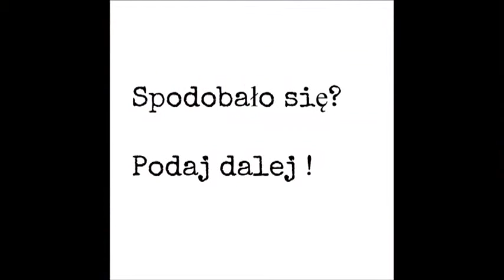Kiedy brać antybiotyki ? Zielony Detox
Zerknij na bloga: zielonydetox.superoczyszczanie.pl

Niestety antybiotyki są bardzo często przepisywane bez potrzeby...

np antybiotyki nie nadają się do leczenia grypy. Grypa jest infekcją wirusową, podobnie jak większość przeziębień z katarem i kaszlem...

Inne super VIDEO ♥

--- Cieszę się, że trafiłeś/trafiłaś na mój kanał. Jeśli te treści są Ci bliskie, zapraszam Cię do subskrypcji bo algorytm robi co chce a dzięki temu magicznemu dzyń dzyń nie ominą Cię wartościowe treści.
Czym jest Zielony Detox?
--- To efekt niezgody na to co się dzieje w kwestii naszego zdrowia. Niezgody na masówkę, niezgody na brak cierpliwości i zaangażowania lekarzy, a często też i ich niewiedzy.
Mam wrażenie, że dotyczy to wszystkich, którzy doświadczyli choroby – swojej lub osoby bliskiej. Nikt nie uczy nas, jak pomagać naszemu organizmowi.
Dla mnie z tym światem jest coś nie tak i Zielony Detox to efekt mojej niezgody na ten stan!
--- Mam na imię Joanna, a przyjaciele nazywają mnie Joanną z Zielonego Detoxu. Mówią o mnie, że jestem energiczną, zakręconą pasjonatką zdrowia i pomagam ludziom, ale powiedzmy sobie wprost – nie zawsze tak było… a jak było? Wpadnij na bloga zobaczyć!
Zapraszam Cię do mojej społeczności:
Indywidualne kuracje, kursy i blog: zielonydetox.superoczyszczanie.pl